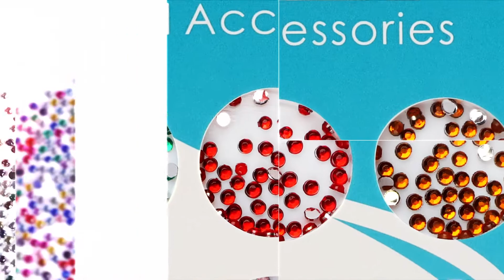Learn how to use Shinning around Pallete on your nails by Dipika Parihar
Welcome to Glam India’s biggest Nail Store. In this video you will Learn how to use Shinning around Pallete on your nails by Dipika Parihar